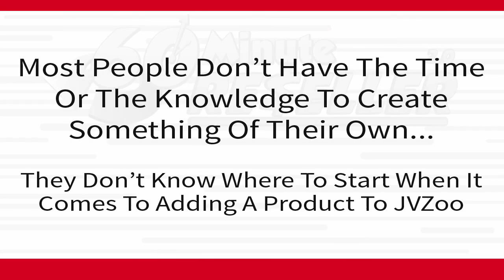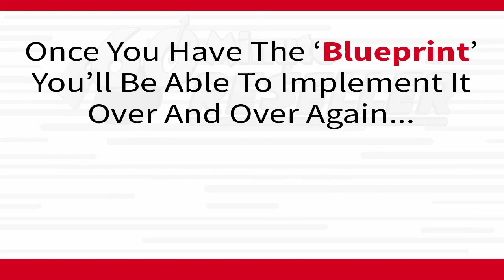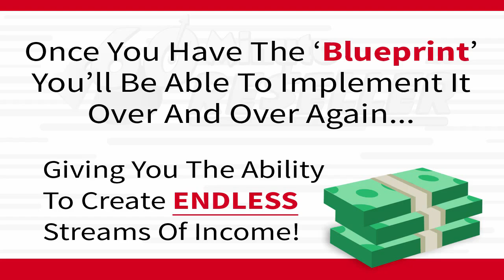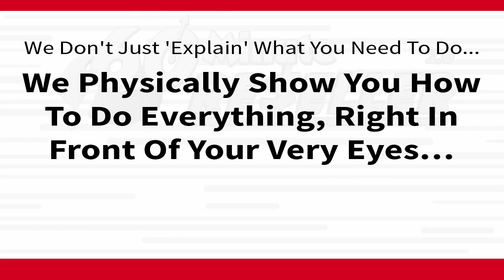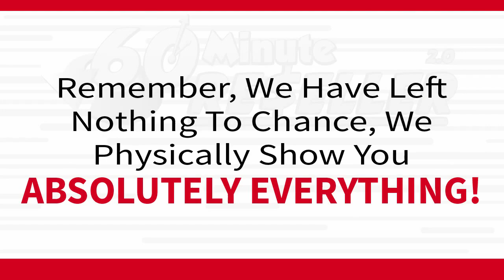60 Minute Reseller 2.0 Weekend Special Review + (Bonus Worth $997)